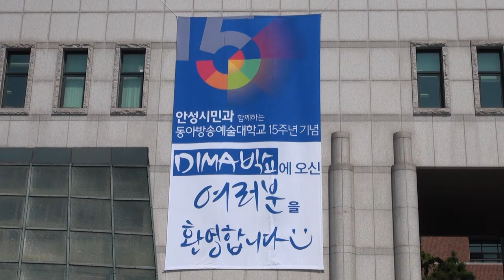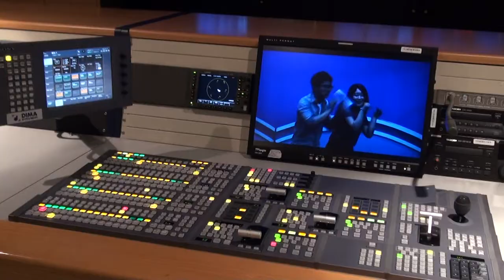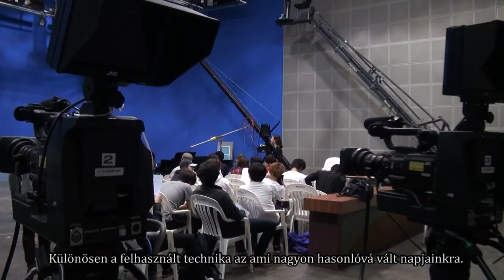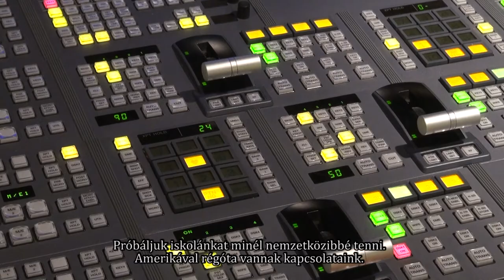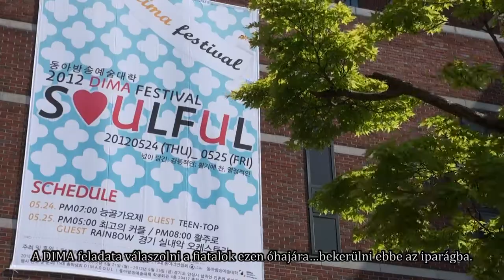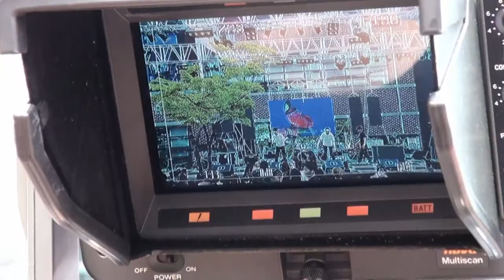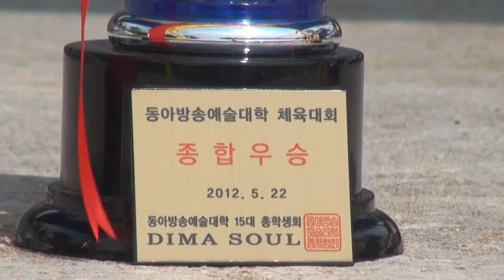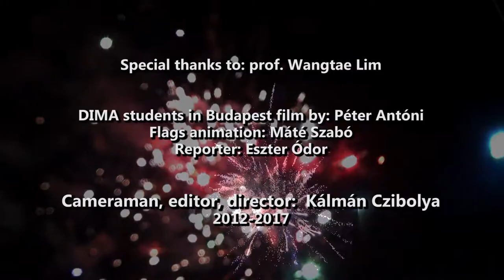DIMA 15th Anniversary documentary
Thanks to DIMA,
Special thanks to: prof. Wangtae Lim,
DIMA students in Budapest film by: Péter Antóni,
Flags animation: Máté Szabó,
Reporter: Eszter Ódor,
Cameraman, editor, director: Kálmán Czibolya,
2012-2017